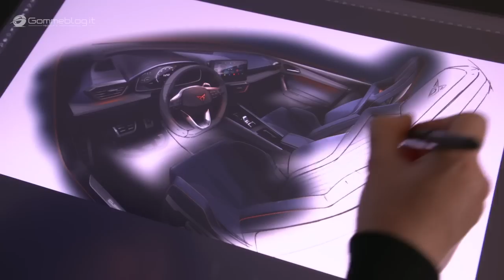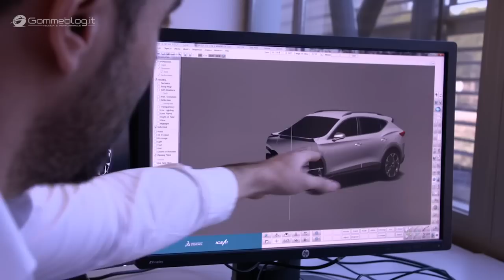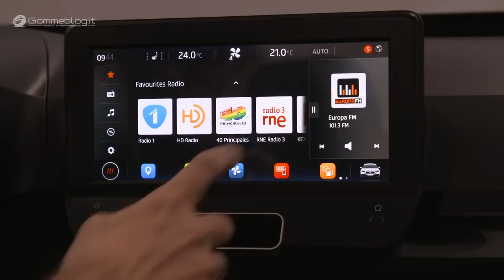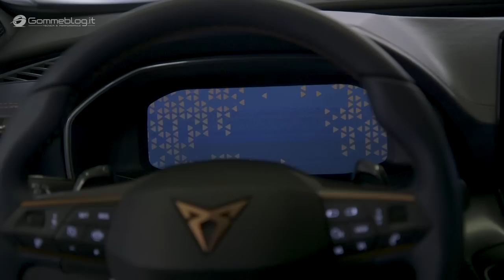Cupra Formentor - DEVELOPMENT DOCUMENTARY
Cupra Formentor - DEVELOPMENT DOCUMENTARY. making of the first Cupra Car. Car Factory and interior design development. Exterior clay model design factory

1 - Turning ideas into pictures: “A car you want to run your hands over”. This is the vision used by Alberto Torrecillas, exterior designer of the CUPRA Formentor, when he began his initial sketches. “Working on the design of a concept car gives us more creative freedom. First, we commit ideas to paper. Some designers like to begin drawing on a graphics tablet, but I much prefer freehand pencil sketches on paper and coming up with different proposals”. The ideas flow in the form of sketches, dozens of drawings that begin to show the natural volumes and give the feeling that the car looks as if it is moving even when stationary.

2 - The CUPRA, on the streets of Barcelona with no factory intervention: Once the design has been shaped, it's time to bring it to life and this is where technology comes into play. CAD designers (Computer Aided Design) turn the drawings into 3D graphics in order to begin modelling the exact shapes of the car and fitting all its features and elements. In this stage, verifications are also made to ensure that all the necessary technical requirements are met to make the vehicle.

3- A clay model: The team of model makers uses 700 kilos of clay to finally turn the design of the CUPRA Formentor into a physical life size model that can be seen and touched, both inside and out. “During the creation process of a concept car, the designers make continuous changes to the model and we're right up there with them. This synthetic industrial material enables us to make changes on the fly and when seeing the end result nobody would say that the car is a clay sculpture”, says Carlos Arcos, who is responsible for exterior modelling.

Cupra Formentor DEVELOPMENT DOCUMENTARY assembly suv